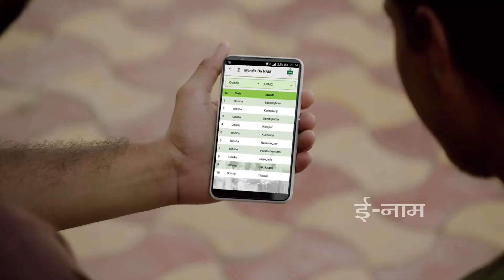खेत खलिहान में आ रही नई जान